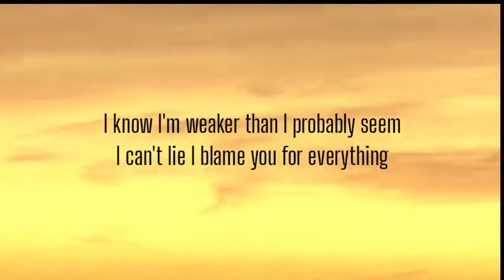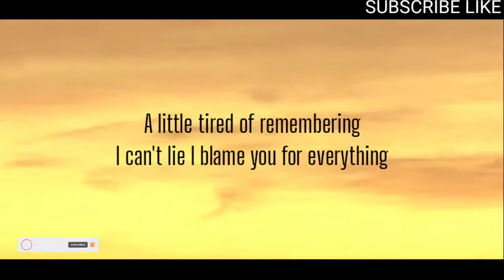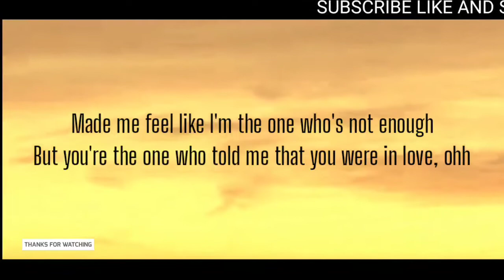VAULTBOY - AFTERMATH ( LYRICS )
I moved away and changed my number when I did it
I'd hoped that cuttin' you off would make me feel different
I know I'm weaker than I probably seem
I can't lie I blame you for everything

All pins and needles when I meet somebody new and I
Get all choked up whenever they ask about you and I
Feel so pathetic and I wanna scream
And I think you know exactly what I mean

You really fucked me up
Screamin' at my mirror like I'm fuckin' drunk
Question who I am and what I could've done
But you're the one who told me that you were in love, ohh

Close my eyes and think of anything but us
Made me feel like I'm the one who's not enough

Try to forget how you could never meet me in the middle
How all the pain that you inflicted made me feel so little
A little tired of remembering

You'd change so quick
You'd start a fight, then you'd be saying sorry
Made me look like a fuckin' idiot at every party
It made me sick, it's so embarrassing

But you're the one that said that you were in love, mm